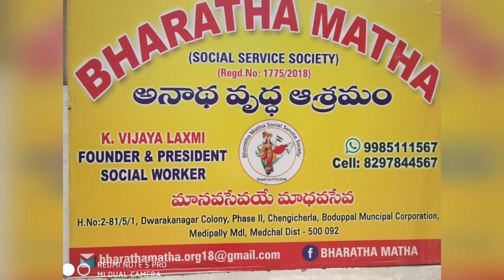BIRTHDAY VIDEO OF SMT SRILATHA GARU